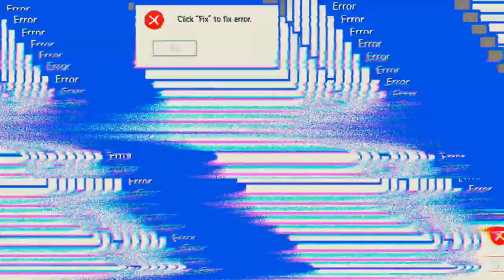Anfang hui Ende pfui 'Mech Arena'